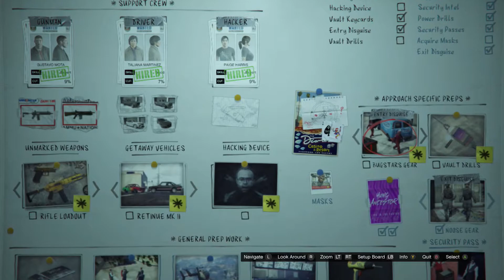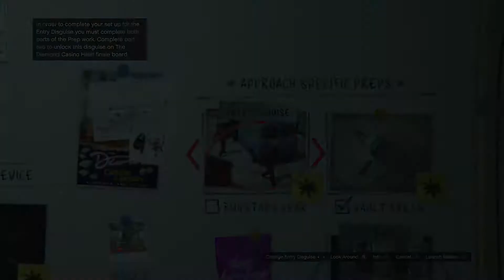GTA 5 Online The Diamond Casino Heist / Taking Out The Trash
Doing terrible things to the casino!

Follow Me Socaly